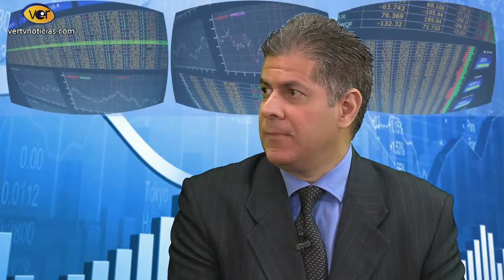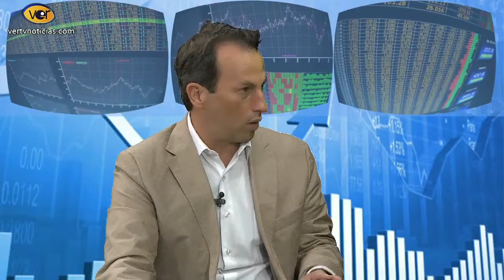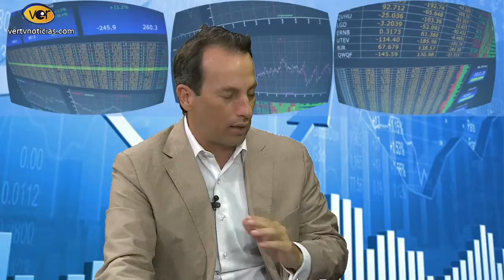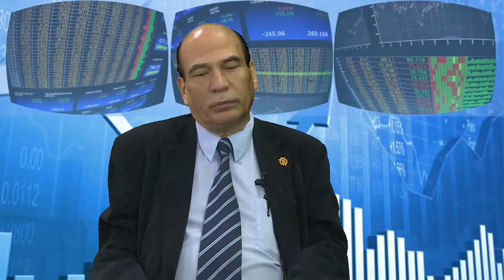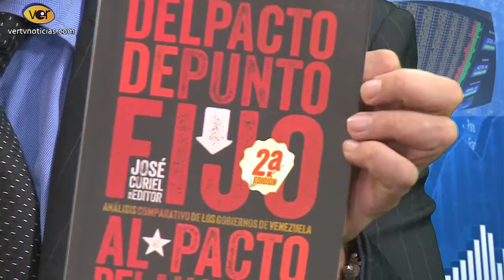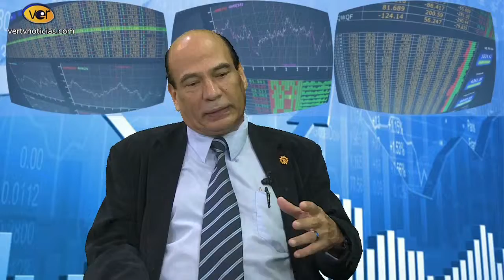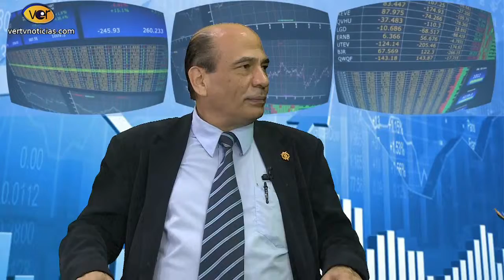GERENCIA PARA TODOS RAFAEL NIEVES ENTREVISTA PRESIDENTE COLEGIO DE ECONOMISTAS Y A CARLOS BRANDT